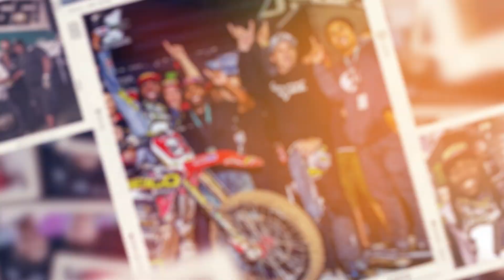Science of SX | Ep. 108 (Becoming a Factory Mechanic) | Engineered by Kawasaki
Learn what it takes to become a Monster Energy Kawasaki race team mechanic through a combination of hard work and seizing opportunities, both on and off the track.